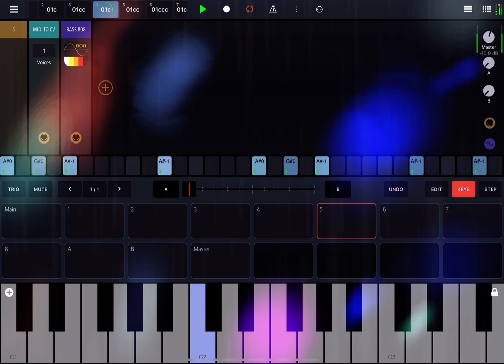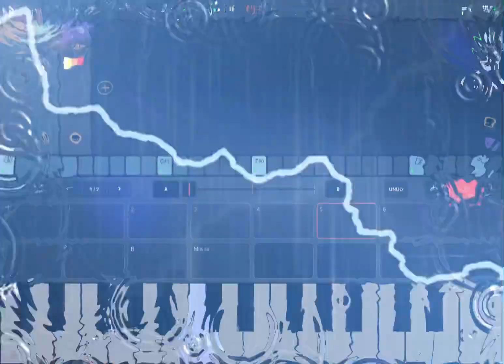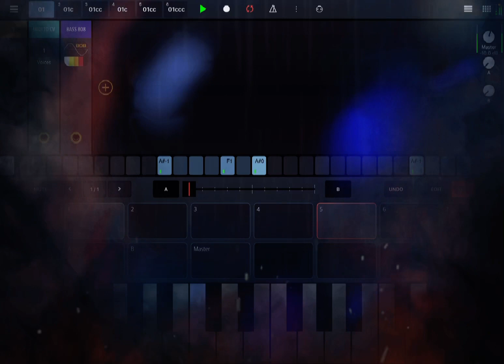By Storm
Host:
Drambo

Instruments/synths:
AudioKit’s SUB 808 and AR909
AudioKit’s Retro Piano
KASPAR
TAL-U-NO-LX
Synthmaster One

Effects:
FAC Alteza
FAC Chorus
DLYM